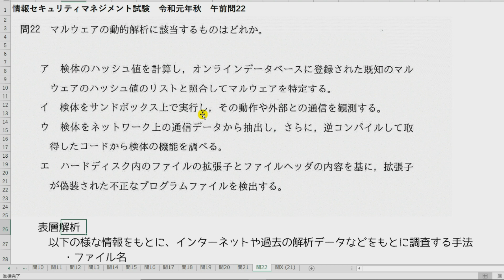マルウエアの動的・静的・表層解析／情報セキュリティマネジメント試験【令和元年秋午前問20】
【IT用語 動画辞典】情報処理技術者試験勉強の強い味方